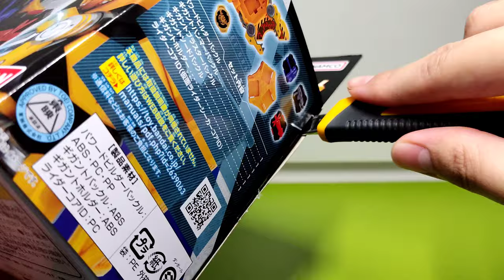[4K] DX Powered Builder Buckle & Gigant Buckle Set (ENG)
Welcome to my unboxing and demonstration of the DX Powered Builder Buckle & Gigant Buckle Set from Kamen Rider Geats. (DXパワードビルダーバックル&ギガントバックルセット)

This set contains the following items:
- DX Powered Builder Buckle
- Seeker Core ID
- Gigant Blaster Buckle
- Gigant Hammer Buckle
- Gigant Sword Buckle
- Gigant Container Buckle

The powered Builder Form is Kamen Rider Seeker's primary form accessed by using the Powered Builder Buckle on the right-hand slot and the Gigant Container Buckle on the left-hand slot of the Desire Driver. Kaima Todoroki first appeared in Kamen Rider Geats × Revice: Movie Battle Royale. He is the final antagonist of the film who was an assassin sent by Colus to participate in the Desire Royale.

In the respective movie and series, Powered Builder Buckle allows the user to access the Powered Builder Form. A Gigant Buckle or small Raise Buckle can be inserted into it to equip the corresponding weapon. It is most compatible with Kamen Rider Seeker, which uses it alongside the Gigant Container Buckle with all three Gigant Buckles attached. Other Riders such as Ukiyo Ace use the Powered Builder Buckle with a Gigant Buckle already inserted, while the Gigant Container Buckle is attached to a Raise Buckle Holder and simply used to store the other Gigant Buckles.

TIMESTAMPS:
0:00 Introduction
0:24 Unboxing & First Impressions
4:03 Kamen Rider Seeker
7:43 Kamen Rider Geats
11:16 Bonus